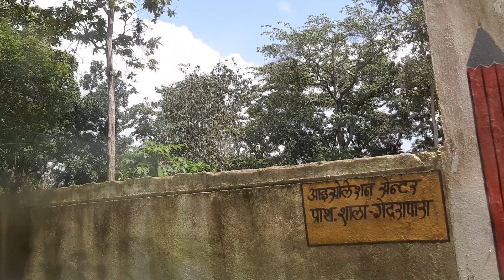Murumsilly ghat road to Gedrapara